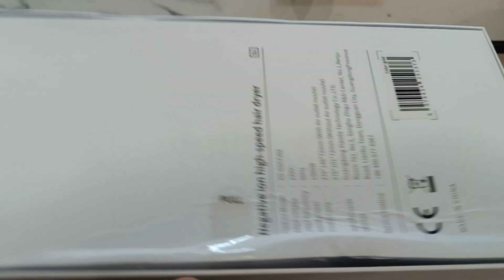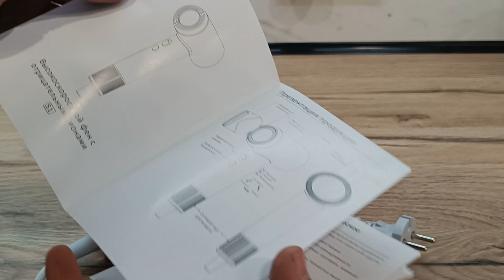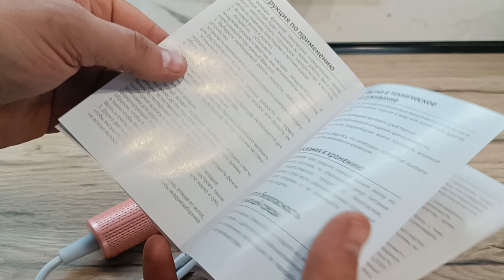Обзор фена для волос Lydsto S1. Стиль и мощность в совокупности с удобной регулировкой